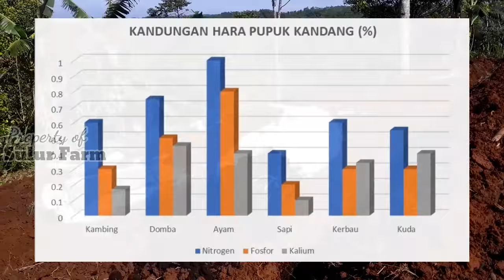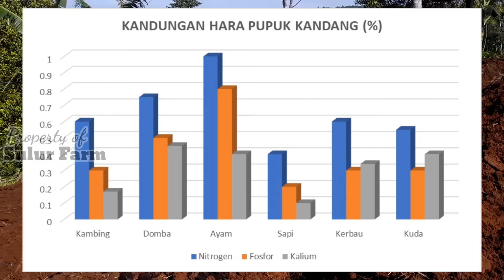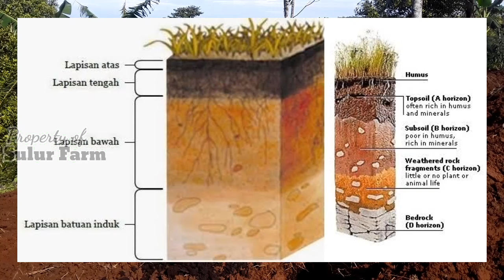Manfaat Pupuk Kandang Untuk Cabe Rawit Awal Tanam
Manfaat pupuk kandang untuk menanam cabe rawit.